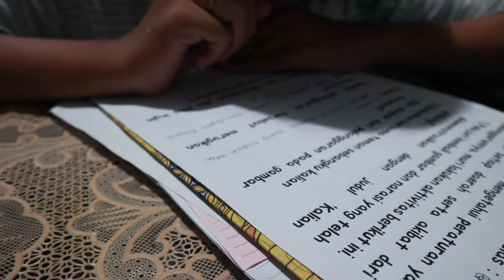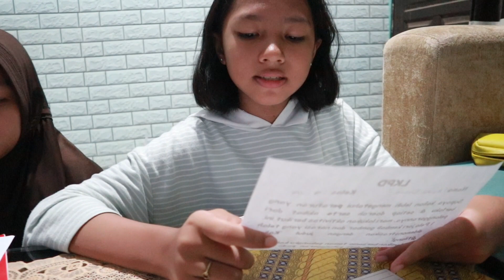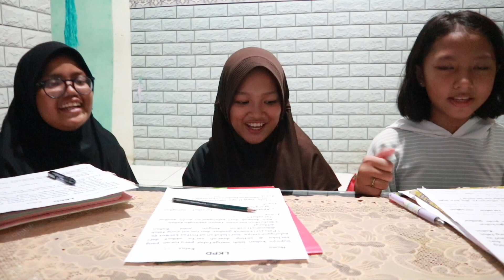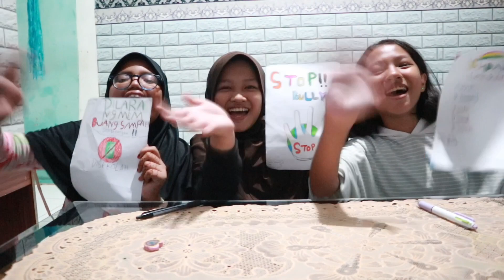Awas! Kita Bisa Dihukum! |Fase B Kelas 4|Video Pembelajaran Kurikulum Merdeka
Halo semuanya 👋👋👋
Perkenalkan saya Annisa Virgiani Abdul dari Universitas Negeri Jakarta, Fakultas Ilmu Pendidikan, Prodi Pendidikan Guru Sekolah Dasar.

Pada video ini, saya akan mempraktekkan pembelajaran fase B kelas 4 topik "Awas! Kita Bisa Dihukum!"

~Selamat menyaksikan~